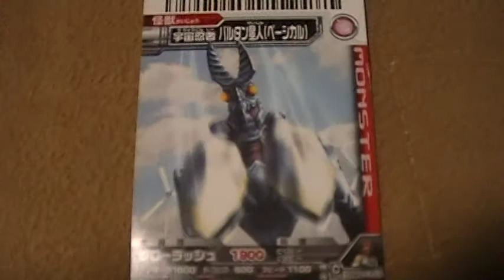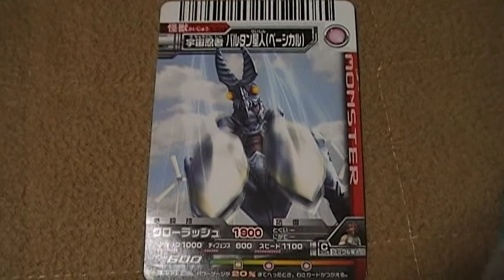大怪獣バトル 宇宙忍者バルタン星人 円谷プロ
円谷プロトレーディングカードゲーム、大怪獣バトルシリーズ。
恐ろしいくらいの種類の怪獣がいそうです。。。コツコツ集めます♪